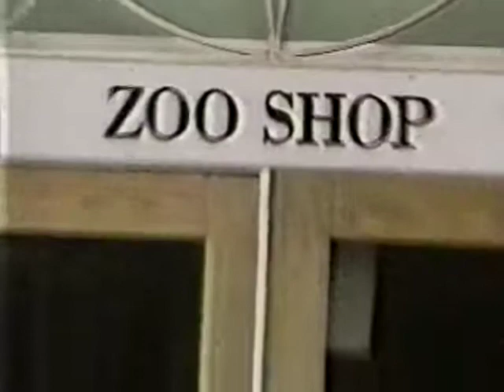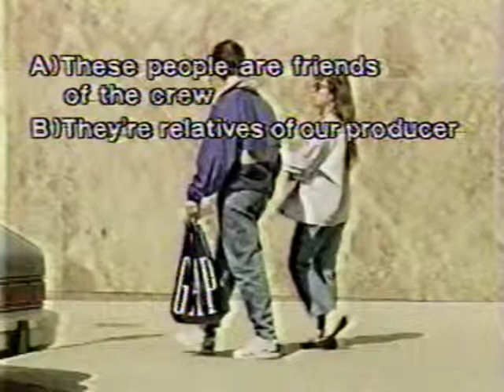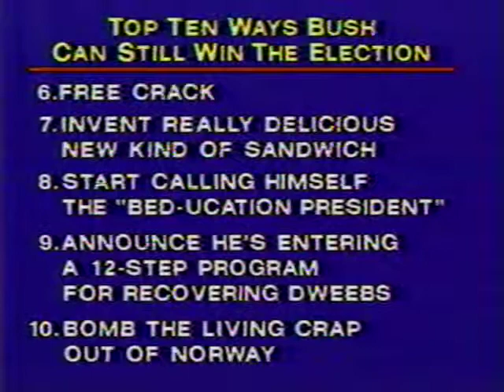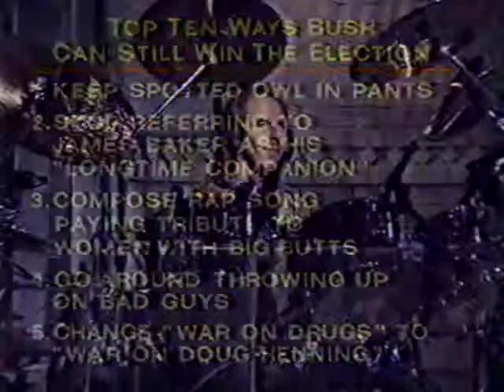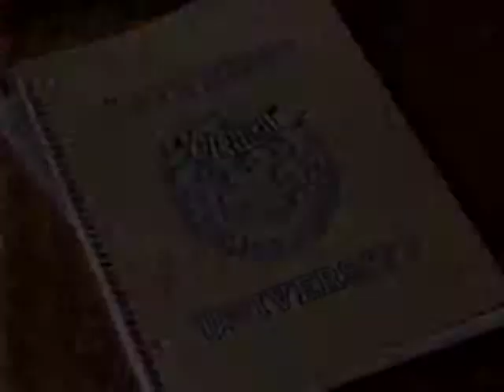Late Night with David Letterman August 13, 1992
00:00 Opening
01:41 Monologue
06:04 Why Dave dines alone
02:27 Quiz on New York City street activity
14:47 Top Ten Ways Bush Can Still Win the Election
16:57 Penn & Teller perform magic
22:31 In Case You Missed “Melrose Place”